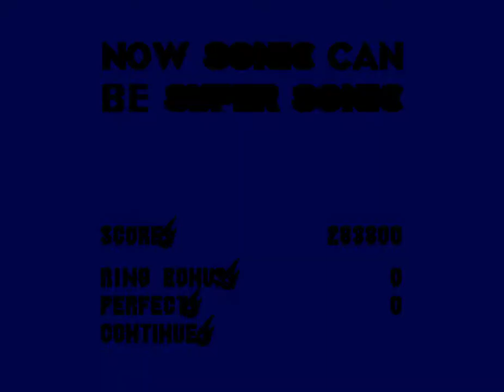Sonic the Hedgehog 3 - Sega Genesis - seventh emerald and a perfect (all rings collected)